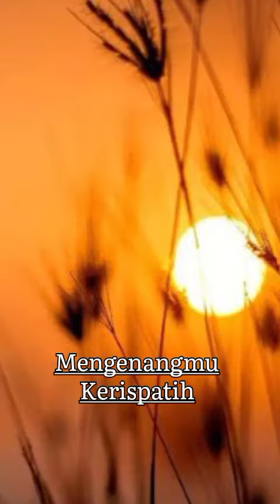Lagu-Lagu yang Judulnya Muncul di Novel Kepada Siapa Ilalang Bercerita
KEPADA SIAPA ILALANG BERCERITA

 “Tanah ini adalah darah dan napas kita. Tanah ini ialah mata pencarian kita. Selama ini dia menghidupi kita yang miskin dan menyumpal perut kita dengan tanaman yang ia tumbuhkan di atasnya. Bukan mereka. Siapa mereka itu? Siapa kita ini? Apakah kita dianggap dan diperhitungkan di negeri ini?"

Sesudah peristiwa penemuan tengkorak di padang ilalang, Nirwan, aktivis desa yang pernah memimpin usaha perebutan lahan dengan perusahaan sawit, berupaya membuktikan bahwa tengkorak itu bukanlah milik adiknya. Sementara itu, sejak ia bebas dari penjara, situasi di dusunnya telah berubah. Orang-orang dusun tenggelam dalam pikiran-pikiran kolot mereka. Tak ada yang curiga sama sekali dengan semua kejadian ganjil yang terus terjadi di Lubuk Tebing. Bisakah Nirwan mengungkap rahasia di balik tengkorak di padang ilalang itu?

“Kepada Siapa Ilalang Bercerita memiliki kekuatan sastrawi. Sejak pemilihan tema (topik), latar tempat, sampai cara penuturannya. Membaca judulnya saja sudah terasa puitik. Gaya ungkapnya konsisten dan stabil.” (Kurnia Effendi, Sastrawan)

“Dengan latar belakang budaya Melayu yang kental—terasa sekali lewat pilihan diksi dan gaya bertutur—Eki memasak ceritanya dengan baik.” (Endah Sulwesi, Editor)

“Membaca kalimat demi kalimat dalam cerita membuat semakin penasaran  dan segera melanjutkannya." (Nana Fattana, Penulis)

KABAR GEMBIRA! Akhirnya berita yang kita tunggu-tunggu telah tiba. Novel Kepada Siapa Ilalang Bercerita karya Eki Saputra sudah bisa kamu pesan mulai hari ini. Yuk, ikut PO sekarang!

Dapatkan diskon 14% dan novel akan dikirim lebih awal tanggal 10 Agustus 2022 dari tanggal terbit.